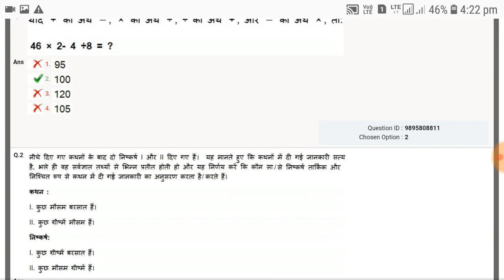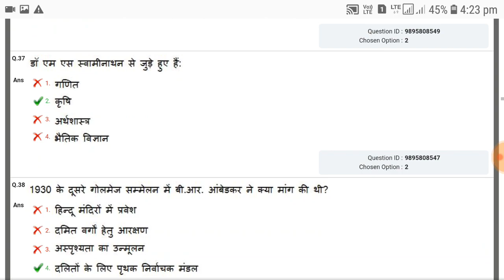SSC GD answer key release,SSC GD marks ki jankari,SSC GD download answer key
SSC GD download answer key link; SSC GD answer key release,SSC GD marks ki jankari,SSC GD ka answer ki tayari kar diya Gaya Hai SSC GD 2019 answer key news SSC GD 2019 result news SSC GD 2019 Cut off news SSC GD cut off marksSSC GD ka answer key jari